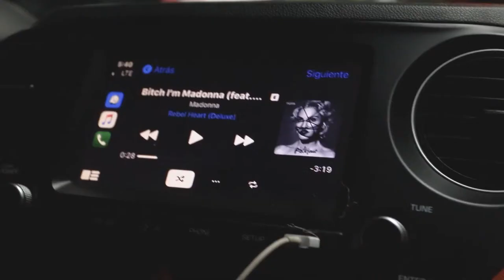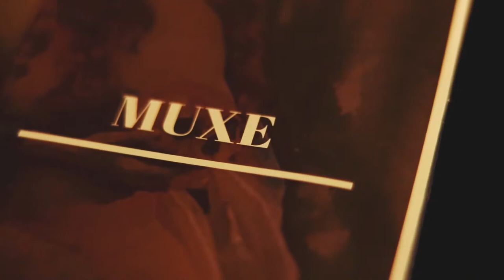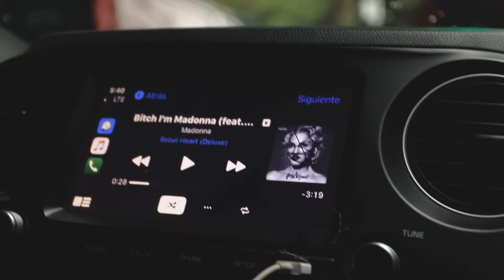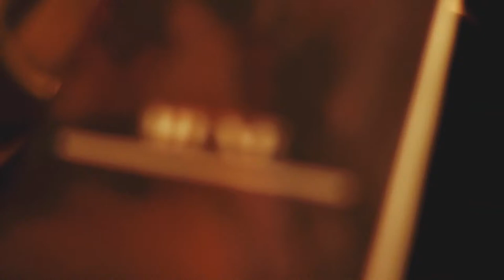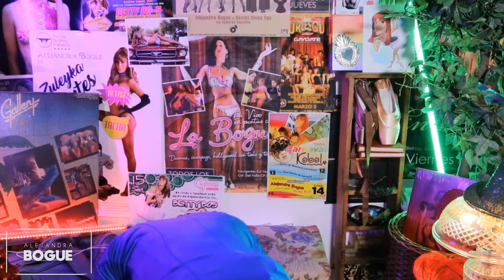Un performance con nombre MUXE - La Bogue en Vivo